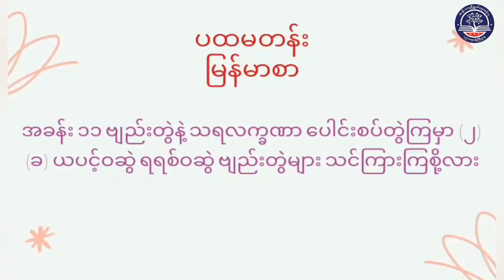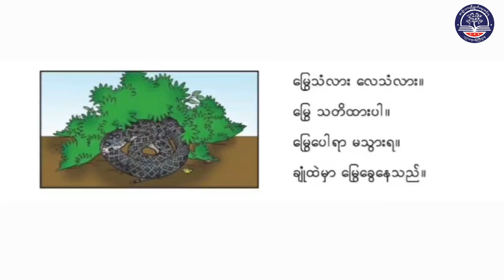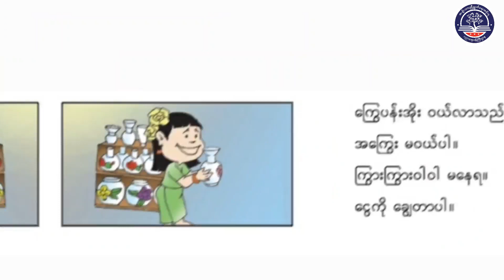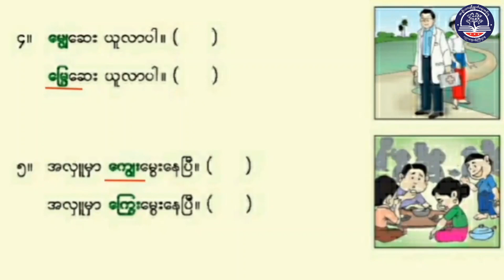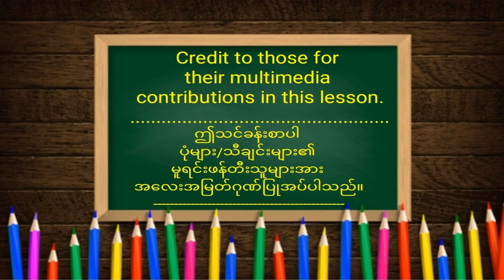Grade 1 မြန်မာဖတ်စာ၊ အခန်း (၁၁) ဗျည်းတွဲနဲ့ သရလက္ခဏာ ပေါင်းစပ်တွဲကြမှာ (၂)၊ အပိုင်း (၈)